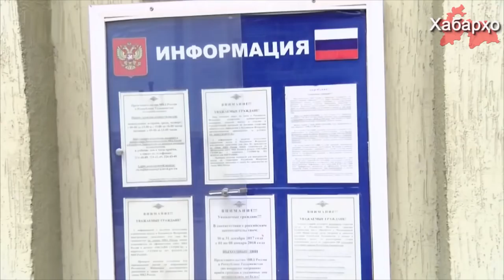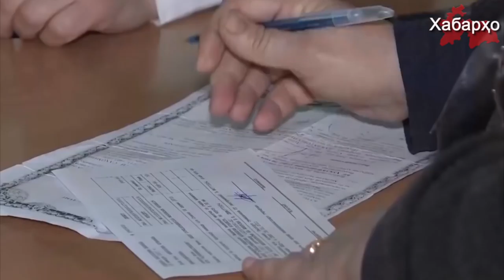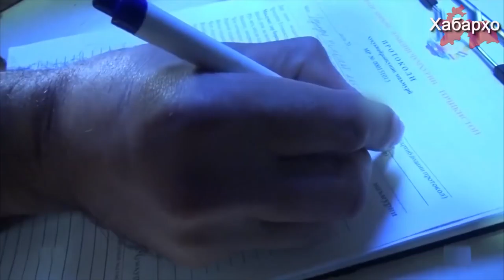Тоҷикистониҳо кишварашонро тарк менамоянд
Ҳалли муаммоҳои маишии худ бо воситаи барномаи иртиҳол ба Русия имрӯзҳо низ ҳанӯз мавзӯи муҳим буда, роҳи ягонаи ҳалли муаммо дар назди шаҳрвандони Тоҷикистон ба ҳисоб меравад.

Пурра дидани ҳамаи хабарҳо дар як барномаи "Хабарҳои Тоҷикистон ва Осиёи Марказӣ аз 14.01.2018":